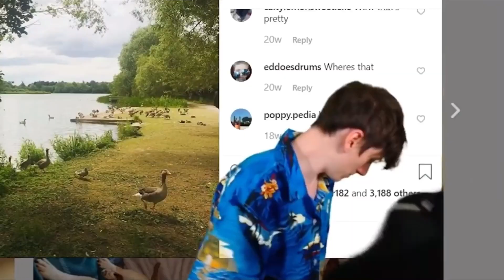1 Second Of 100 Random Moments